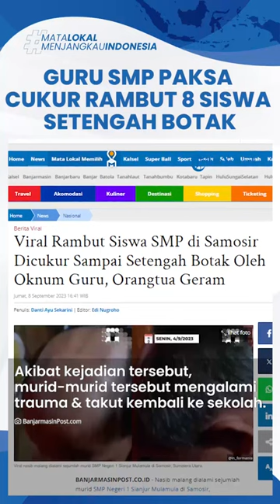Aksi Guru SMP di Samosir Bikin Geram Orangtua Murid, Gegara Anaknya Dicukur Setengah Botak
TRIBUN-VIDEO.COM - Sejumlah murid SMP Negeri 1 Sianjur Mulamula di Samosir, Sumatera Utara.

Pasalnya 8 siswa rambutnya dipangkas hingga nyaris botak oleh seorang guru di sekolah tersebut.

Sontak salah satu orangtua murid berinisial JS (13) geram hingga niat melaporkan pihak polisi.

Dalam video yang beredar, tampak ibu JS, MP (41) pun meluapkan kekesalannya lewat sebuah video.

MP menunjukan rambut sang putra yang mengalami kebotakan pada bagian tengah.

Sementara bagian samping dan belakang masih ditumbuhi rambut yang cukup tebal dan panjang.

"Kelewatan kau guru ya bukan karena panjangnya rambutnya tapi kamu bikin gini anakku, gak punya perasaan kau, nah lihat gak lewat kuping pun, pendek tapi kau bikin kaya gini, kau keterlaluan," ucap ibu tersebut.

Akibat kejadian tersebut, murid-murid tersebut mengalami trauma dan takut kembali ke sekolah.

Setelah viral, Dinas Pendidikan Kabupaten Samosir langsung bertindak dengan memanggil guru SMP tersebut.

"Kami sudah membuat surat peringatan kepada TM dan TM sudah memberikan surat permintaan maaf di atas materai kepada orangtua korban dan muridnya," kata Kadis Pendidikan Kepemudaan dan Olahraga Kabupaten Samosir, Jhonson Gultom, Rabu (6/9/2023).

(Tribun-Video/Banjarmasinpost)

Artikel ini telah tayang di BanjarmasinPost.co.id dengan judul Viral Rambut Siswa SMP di Samosir Dicukur Sampai Setengah Botak Oleh Oknum Guru, Orangtua Geram,
Penulis: Danti Ayu Sekarini | Editor: Edi Nugroho

VP: Valen